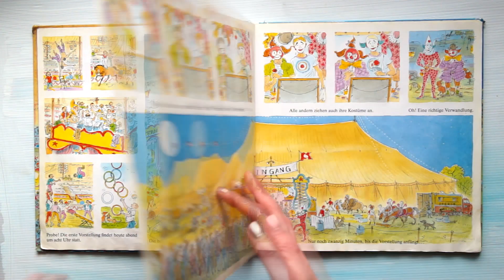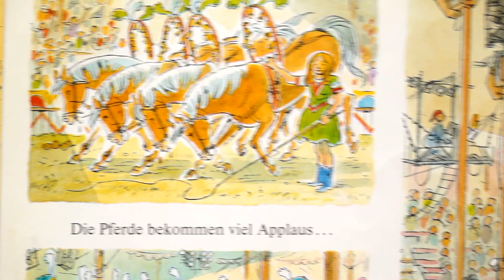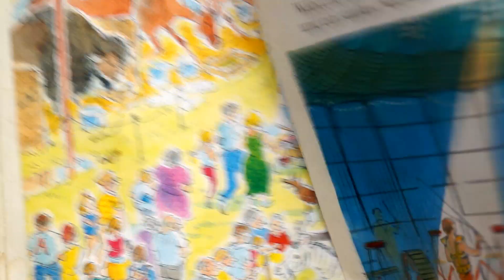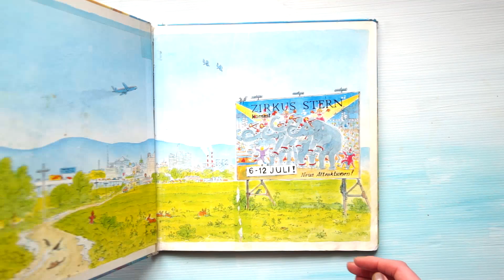Book Review: Peter Spier's CIRCUS! [CC] ENGLISH + [CC] DEUTSCH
Starting my book review series with Peter Spier's "CIRCUS".
For English and German subtitles:
[CC] Deutsche Untertitel 🔅 Einstellungen ➡️ Untertitel Sprache ändern
[CC] English titles 🔅 Settings ➡️ Change title language

Поддержите мою работу на  Патреоне! 🙏❤️💪

🐱‍👓 This is the channel of Miu Mau: Illustrator, blogger, book author and Guerilla Muse! :-)